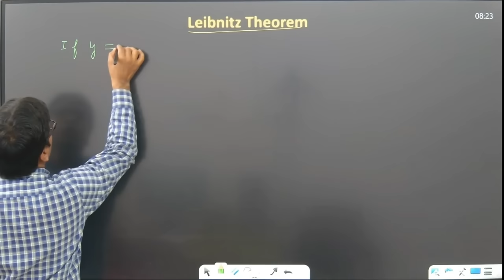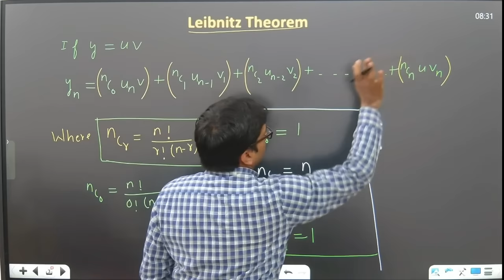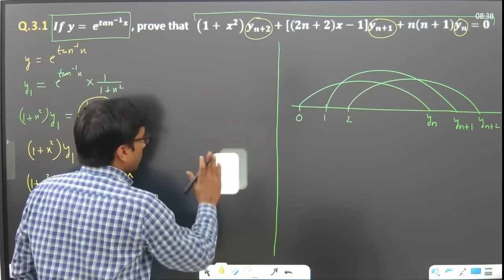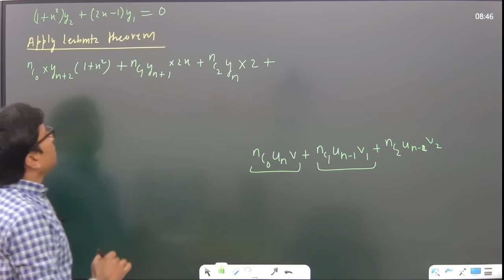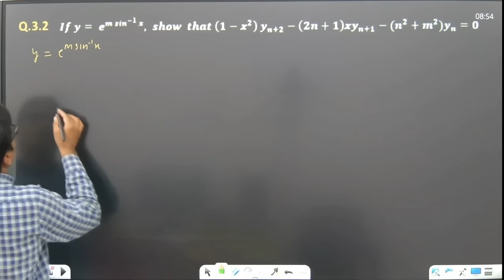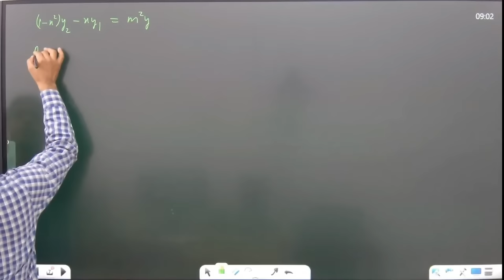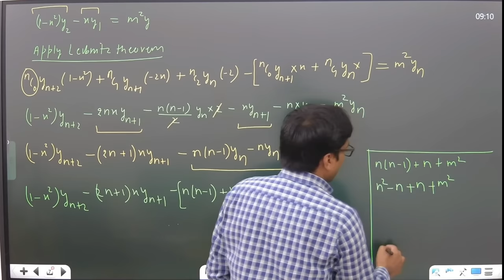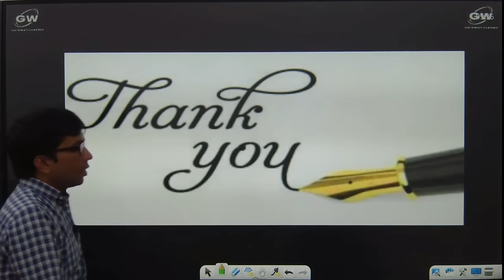Lec-3 I Unit-2 I Leibnitz Theorem I Differential Calculus-1 I AKTU Engg.Maths-1 I by Gulshan Sir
AKTU
Engg. maths-1
Unit-2: Differential Calculus- I
Successive Differentiation (nth order derivatives), Leibnitz theorem, Curve tracing,
Partial derivatives, Euler’s Theorem for homogeneous functions, Total derivative, Change
of variables.

AKTU
Engg.Maths-1
Fundamentals of Mechanical Engineering
FME
Fundamentals of Electronics Engineering
FEC
Fundamentals of Electrical Engineering
FEE
Programing for problem solving
Engg.Chemistry
Engg.Physics
Soft Skills
EVs
AKTU Result
AKTU Placement
AKTU Topper
AKTU Semester Exam
RGPV
UKTU
KUK

PPS
Gulshan Sir
Gateway Classes